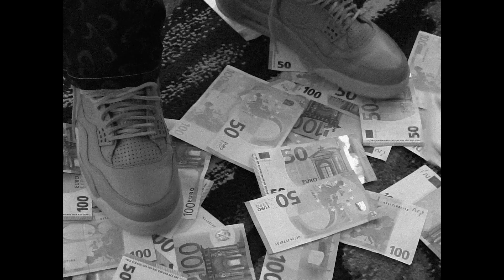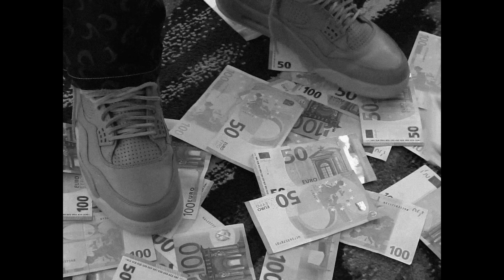[FREE] Key Glock x Young Dolph Type Beat "dream"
102 bpm, G min

💸 Price
$29.95 Wav lease (+mp3)
$49.95 Trackout Lease
$99.95 Exclusive

Купить бит можешь здесь 👆